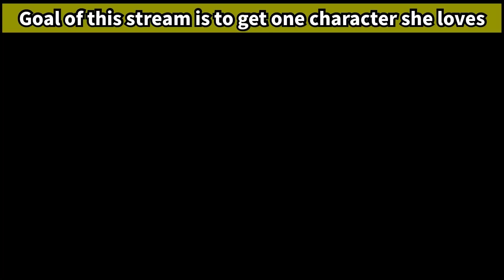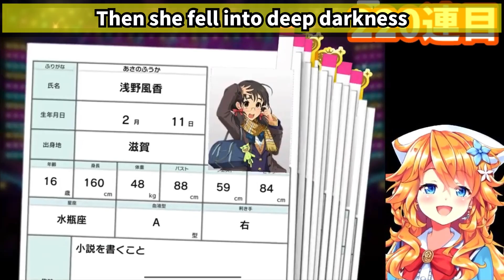【ENG SUB】Otogibara Era loses her humanity